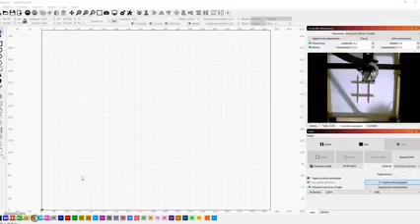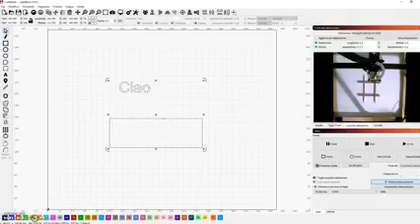Primi passi con Lightburn: centrare elementi da lavorare